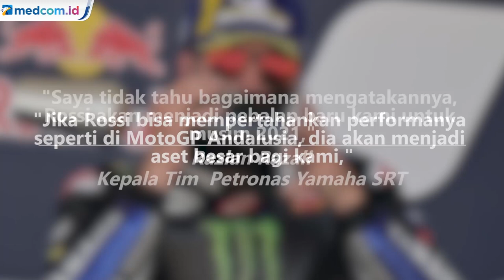Valentino Rossi Gabung ke Petronas Musim Depan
Kepala tim Petronas Yamaha SRT, Razlan Razali, memastikan Valentino Rossi akan menjadi pebalap anyar timnya musim depan.
Meski demikian, Razlan Razali masih belum bisa memberi kejelasan kapan Rossi akan menanda tangani kontrak di Petronas.

Terkait masa depannya, Rossi sebelum MotoGP 2020 dimulai sudah menyatakan 99 persen akan bergabung ke Petronas Yamaha SRT musim depan.

Sama seperti Razlan Razali, Rossi saat itu juga belum bisa memberi kejelasan waktu tanda tangan kontrak. Rossi menyebut masih ada satu masalah yang membuat penandatanganan kontrak ini harus tertunda. Satu masalah itu adalah siapa saja kru yang akan ikut dengan Rossi dari Monster Energy Yamaha ke Petronas Yamaha SRT.

Rossi menilai masalah itu masih menggantung karena hingga saat ini Fabio Qurtararo belum membuat keputusan. Fabio Quartararo adalah pembalap yang akan menggantikan Rossi di Monster Energy Yamaha musim depan.

Terkait durasi kontrak, Rossi diyakini akan diikat Petronas Yamaha SRT untuk musim 2021 dengan opsi perpanjangan satu tahun.Afp